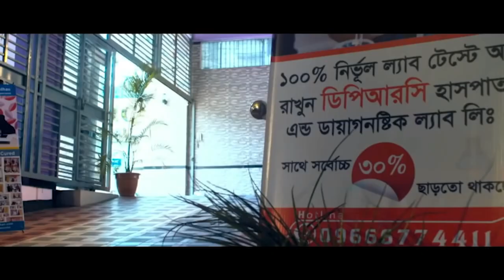কোমর, ঘাড় ও হাতে ব্যথার রোগী সুস্থ হয়ে বাড়ি ফিরে যাচ্ছে । PLID, PID, PCID, OA, RA, SPA, AS, AVN,